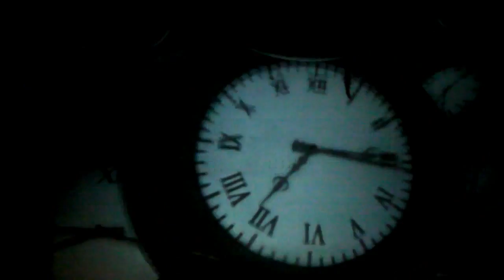07 le petit prince